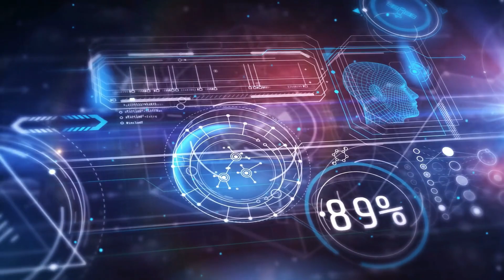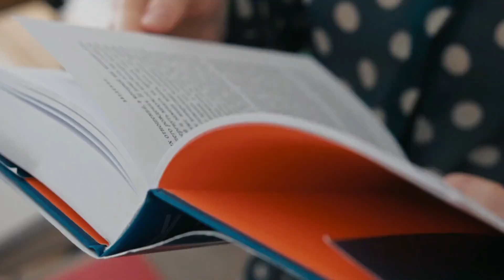Cigarettes vs Vape - Which is Most Harmful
Dive into the smoky debate of Cigarettes vs Vape in our latest video! We're unraveling the facts, myths, and health impacts of smoking and vaping. Whether you're a smoker, vaper, or just curious, this video offers insightful comparisons and eye-opening revelations about both habits. Join us as we explore the history, chemical composition, cultural aspects, and health implications of cigarettes and vapes. Our fun and engaging approach will leave you informed and motivated. Don't miss out on this compelling discussion - watch now to discover which is truly worse for your health!